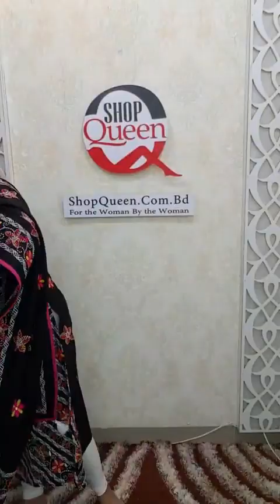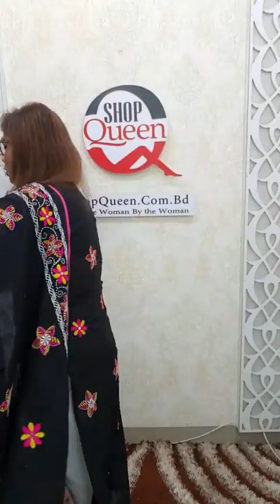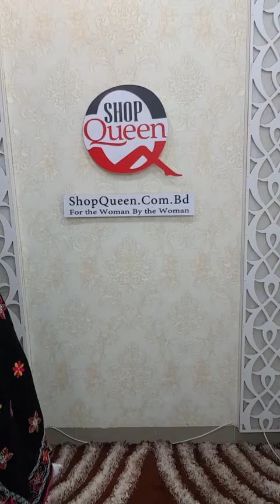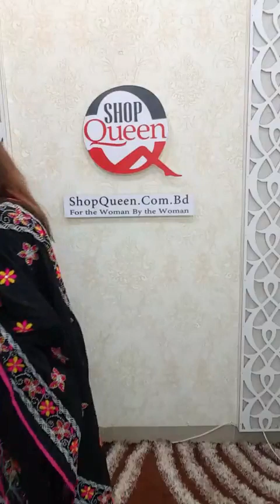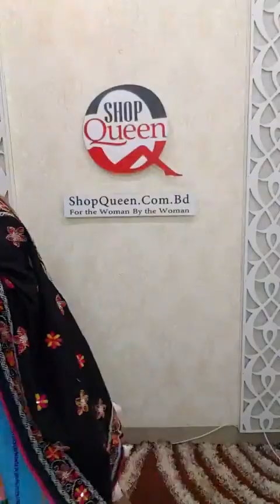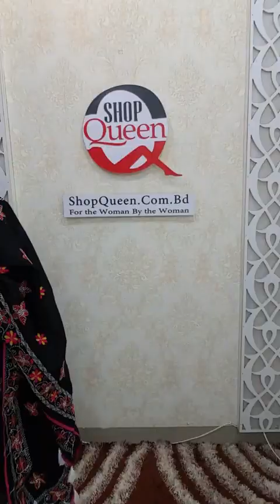শপ কুইন ডিজাইনার কালেকশন ❤️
কৃষ্ণচূড়া কামিজ ১০৫০ টাকা
টিউলিপ কামিজ ১০৫০ টাকা
বড় ফুল ১৯৫০ টাকা
কলমি ১৭৫০ টাকা
বেক্সি নকশি ২৪৫০ টাকা
এডমিনের পরা বেক্সি নকশি ২৬৫০ টাকা
বেক্সি নকশি ২৩৫০ টাকা
কদম ভয়েল ২১৫০ টাকা
কদম বেক্সি ২৫০০ টাকা